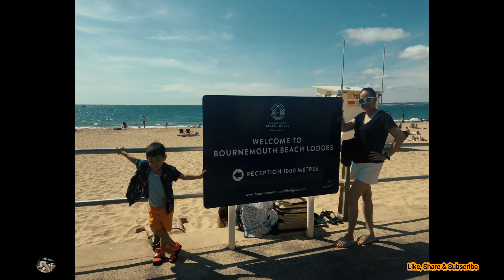Bournemouth - England's most popular seaside resort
Welcome to Bournemouth! Discover fantastic things to do and always an interesting place to visit.

Places to stay, beaches and activities in the vibrant resort of Bournemouth